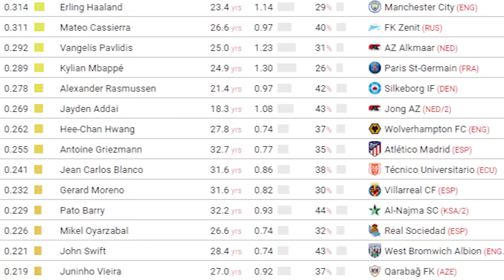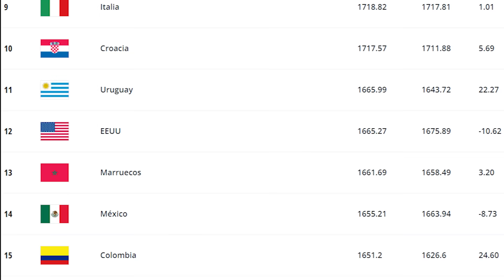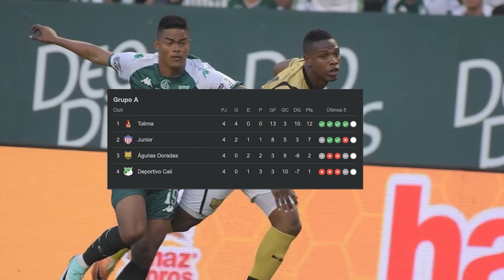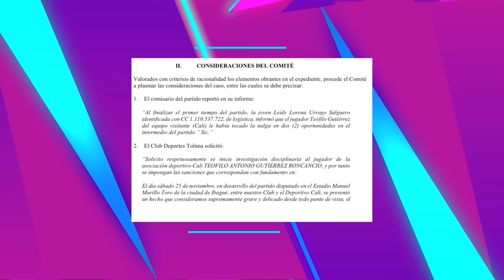CASSIERRA tiene MEJOR promedio que MBAPPE | GOL de LUIS DÍAZ | DIM se pone LIDER ¿MILLOS fuera?